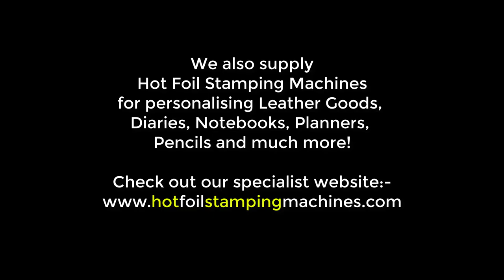ZX 40 Ultra Plus Ribbon Printer, Ribbon Printing Machine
ZX-40 Ultra + Ribbon Printer

Welcome to your one-stop shop for Ribbon Printing Machines,  Ribbon Printing Foils and Ribbon Printing Accessories.

If you are looking for the best ribbon printer to print instantly onto satin ribbons, then look no further than the world famous ZX-40 Ultra + Ribbon printing Machine.

The ZX-40 Ultra + Ribbon Printer is robust, easy to use, and offers unlimited creative options for printing on satin ribbons. Used by leading brands, small businesses, charities, event organisers and crafters, this hard-working ribbon printing machine simply links to a PC. It’s the ideal choice if you need to personalise ribbons and achieve high quality results.

Save on Foil costs

We supply ribbon printing foils from 55mm wide to 110mm wide. Using our Multi-Print Attachments, you can not only print several ribbons at once (and save yourself time) but also in foils costs - it's a win-win situation with the ZX-40 Ultra + Ribbon Printer.

Who uses the ZX-40 Ultra + Ribbon Printer?

We are trusted by leading brands such as Lindt, L’Oreal, Estee Lauder and Christian Dior for the finishing touches to their branded products and luxury packaging

Online businesses who sell personalised ribbons to end users for weddings, parties, celebrations, birthdays, hen nights, hampers etc.

Retail outlets such as gift shops and florists for gift wrapping and trims

Charities and event organisers for sashes, rosettes etc.

Craftspeople for decorating and embellishing greeting cards, craft projects etc.